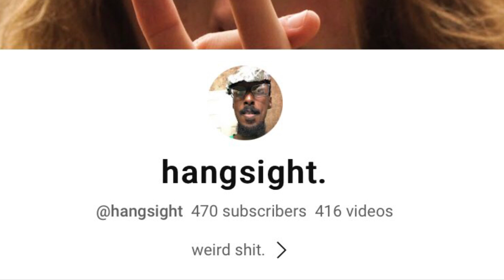Donald Trump had a big indictment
the homie has returned to share the Americana piece about the Donald Trump travesty, what should i name the character by the way, let me know! Otherwise, enjoy :p